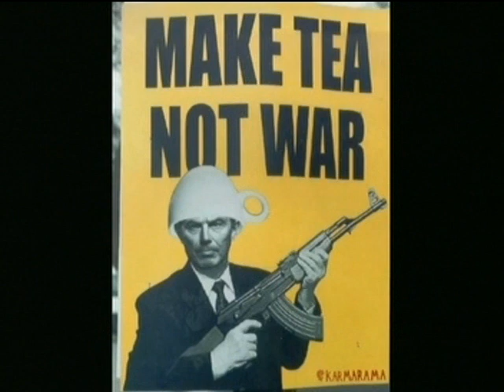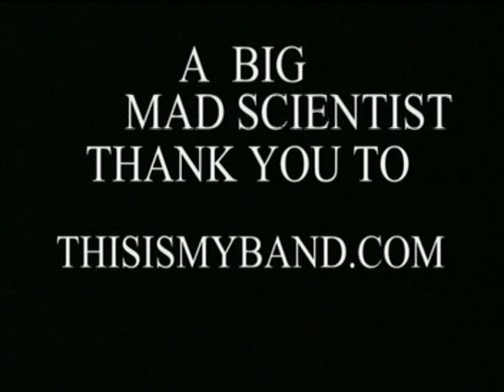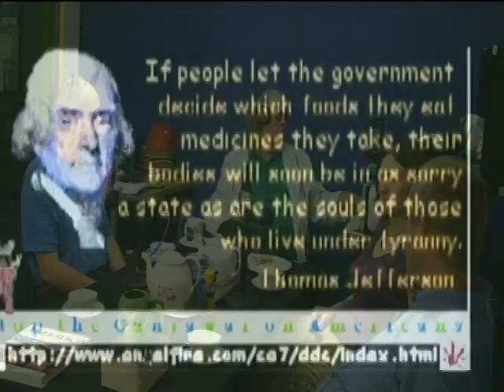MAD SCIENTIST TEA PARTY in ASHEVILLE,NC. episode #06-26-2008 part 3